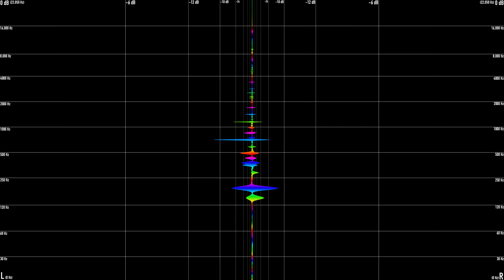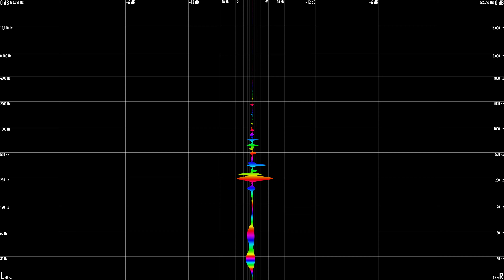Jon Batiste - Naima's Love Song